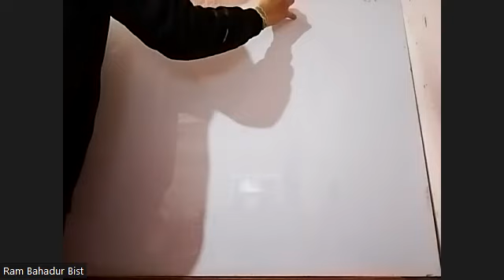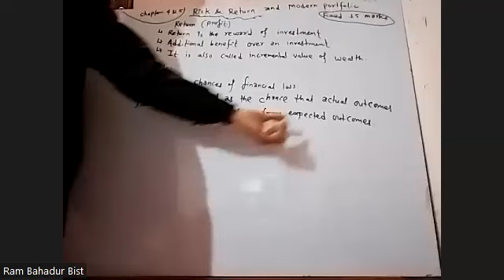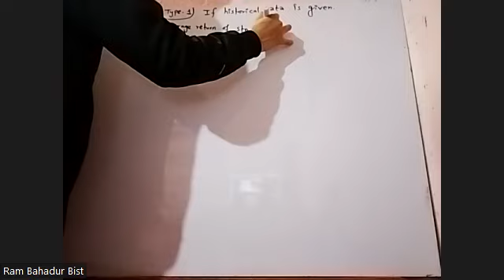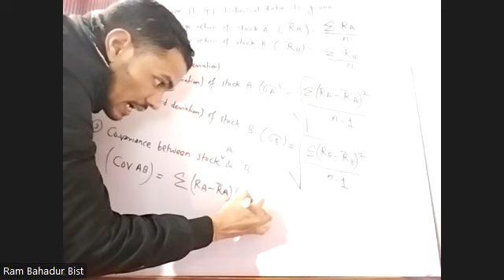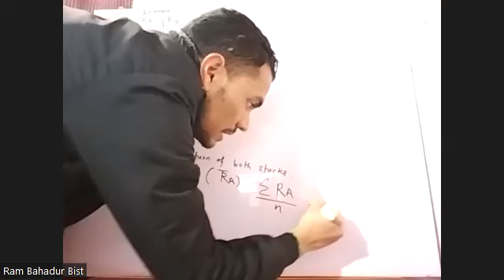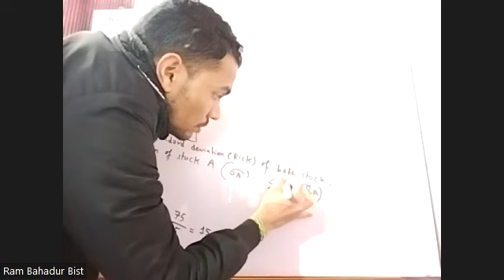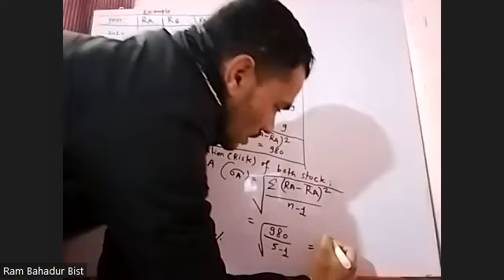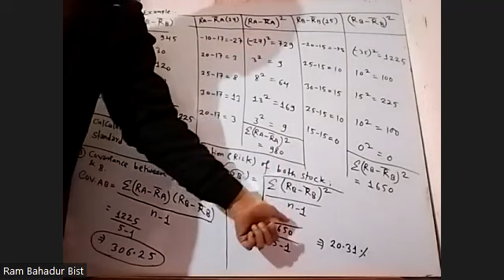BBS 4th years Investment ch 4&5 Risk and reurn modern portfolio Day 1st class BY RAM Sir